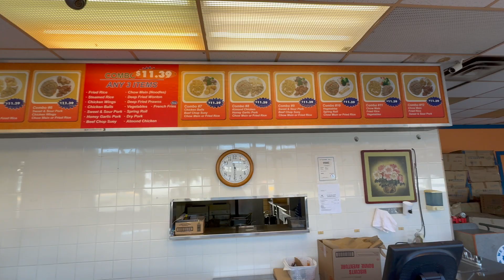Mahal tries Ginkos Chinese food in Chilliwack B.C.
I lived in Chilliwack many years ago. and this was the total go to place for Canadian style Chinese food. the prices have gone up. But I can still taste my old memories of this. So I'm very happy.